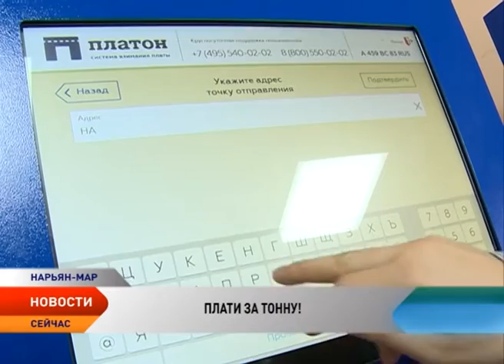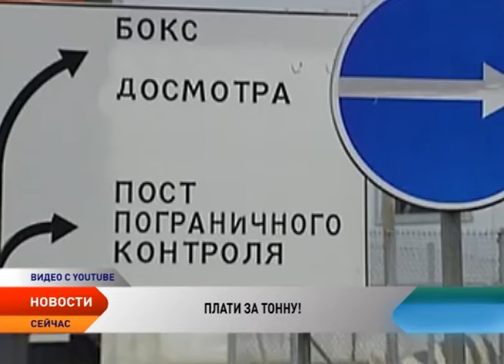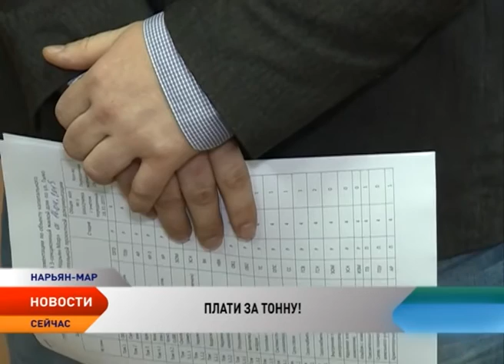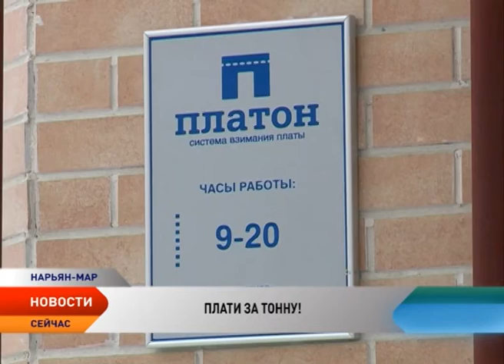Федеральные дороги будут ремонтировать за счет владельцев большегрузов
1 рубль 53 копейки за один километр дороги. В России заработала система взимания платы с большегрузов за проезд по федеральным трассам. Российские водители нововведение встретили настороженно, но авторы закона уверяют мера более чем справедливая, ущерб который фуры наносят федеральным дорогам, должны оплачивать их владельцы.

Ноу-хау российские разработчики окрестили «Платоном» — сократив словосочетание «Плати за Тонны». Система оплаты работает на базе «ГЛОНАСС» и является одной из передовых в мире.

Бортовое устройство выдают бесплатно. Его можно получить только в офисах оператора системы взимания платы «Платон». Маршрутные карты могут быть оформлены на сайте и в офисах оператора, в центрах поддержки пользователей. В Ненецком округе участок федеральной дороги хоть и небольшой, но есть — от так называемой кольцевой до аэропорта. За проезд по нему владельцы транспортных средств, имеющих разрешенную максимальную массу свыше 12 тонн, также будут платить.